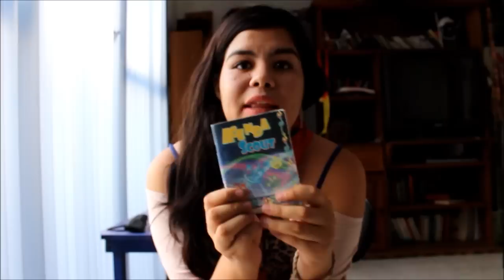Uniforme Scout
Hola, Aquí les dejo el link del Manual del uniforme scout, donde podrán encontrar toda la información necesaria para portar el uniforme correctamente
Un fuerte apretón de mano izquierda, buena caza.
SLPS